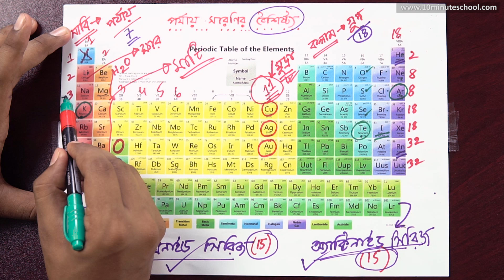০৪.০৮. অধ্যায় ৪ : পর্যায় সারণী - পর্যায় সারণীর মৌলের অবস্থান নির্ণয়-1 [SSC]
✨ অভিজ্ঞতাসম্পন্ন শিক্ষকদের সহায়তায় নাও SSC 2022 পরীক্ষার সর্বোচ্চ প্রস্তুতি!

২০২১ এর এসএসসি পরীক্ষার্থী বন্ধুদের পাশে এখন টেন মিনিট স্কুল৷ তোমাদের শেষ সময়ে এসএসসি পরীক্ষার জন্য সর্বোচ্চ প্রস্তুত করতে টেন মিনিট স্কুল নিয়ে এসেছে SSC CRASH COURSE. 💯

কোর্সটিতে থাকছে তোমার জন্য:
📏 ক্লাস নোটস।
📏 মডেল টেস্ট।

২০২১ এর এসএসসি পরীক্ষার্থী বন্ধুদের পাশে এখন টেন মিনিট স্কুল৷ তোমাদের শেষ সময়ে এসএসসি পরীক্ষার জন্য সর্বোচ্চ প্রস্তুত করতে টেন মিনিট স্কুল নিয়ে এসেছে SSC CRASH COURSE. 💯

📏 ক্লাস নোটস।
📏 মডেল টেস্ট।

Series: পর্যায় সারণী (Periodic Table) [SSC - Chemistry]
Instructor: Mahmudul Hasan Akash (Department of Genetic Engineering and Biotechnology, University of Dhaka)
১০ মিনিট স্কুলের সাথে শেখা কখনও থামিও না, যেখানে তুমি পাবে ভিডিও টিউটোরিয়াল যা থেকে শিখে তুমি কুইজ দিয়ে নিজেকে যাচাই করে নিতে পারো, নিজের দক্ষতা বাড়ানোর জন্য পাবে অসাধারণ প্রশিক্ষক যারা তোমাকে নির্দেশনা দিবে। ১০ মিনিট স্কুলে তুমি পাবে লাইভ ক্লাস, ইন্টার্যাক্টিভ ভিডিও, ব্লগ, ডেভেলপমেন্ট সেকশন, স্মার্টবুক যার মাধ্যমে পুরো শিক্ষাগ্রহণ প্রক্রিয়াই হয়ে উঠবে আনন্দদায়ক এবং সকলে সুযোগ পাবে যাতে তারা শেখার, অনুশীলনের এবং উন্নতি করতে পারে।